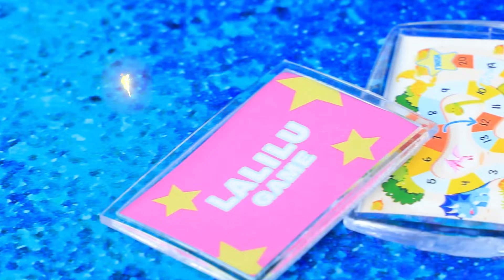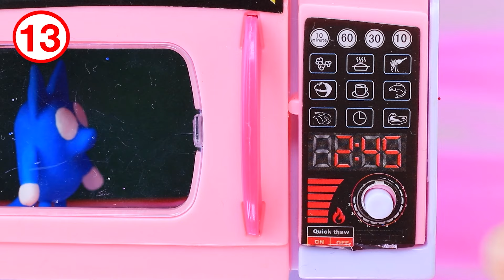Le Avventure di BLUEY: Siamo Diventate dei Giocattoli in Miniatura! 32 Lavoretti Fai-da-te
Miss Circle sta Crescendo | Attiva TUTTE le notifiche

In questo episodio sulle avventure di BLUEY, Bluey e Bingo si rimpiccioliscono, diventano piccolissime e si imbarcano in un'avventura emozionante! Se ti piacciono i mini giocattoli di Bluey e Bingo, non perderti questo divertente viaggio!

Strumenti e materiali:
• tessuto
• stampo
• filo
• ago
• accessori
• contenitore
• colori
• perline
• pompon
• vite a occhiello
• chiusura dell'orecchino
• parti di giocattoli rotti
• coperchio del barattolo
• vernice gel
• lampada
• bastoncini di legno
• tronchesi
• lima
• carta espansa
• portachiavi
• stampe
• acrilico
• argilla polimerica
• filo di ferro
• candela
• plastica
• guanto
• legno
• carta colorata
• mobilia
• occhi
• ali